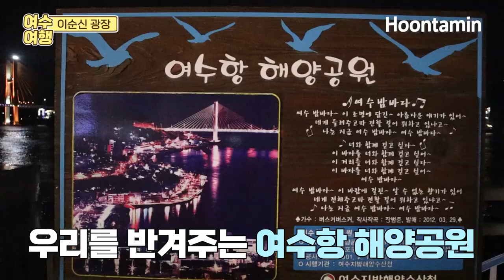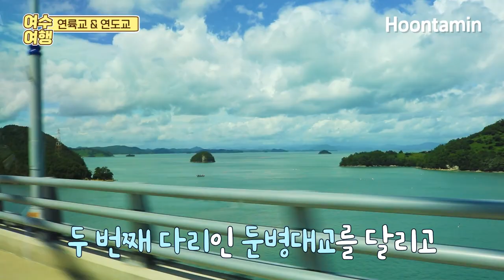여수 여행 브이로그 | 돌산공원 돌산대교 & 여수 밤바다, 가사리 생태공원, 이순신광장, 여수 고흥 연륙교 & 연도교 + 현지인 추천 맛집 용궁횟집 모듬회 (2편) / 훈타민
여수 가 볼만한 곳과 멋진 여행지, 그리고 데이트 코스와 현지인 추천 맛집이 포함된 여행. 돌산대교의 아름다운 경치와 여수 밤바다의 화려한 야경을 모두 즐길 수 있는 돌산공원, 바다와 하천이 만나는 넓은 습지의 자연과 갈대밭을 만끽할 수 있는 가사리 생태공원, 거북선 모형과 이순신 장군 동상이 있는 이순신광장 그리고 인근의 여수항 해양공원, 여수와 고흥을 잇는 다리인 화양대교 (조화대교), 둔병대교, 낭도대교, 적금대교, 팔영대교 등 다섯 곳의 연륙교와 연도교, 그리고 현지인 추천 맛집인 용궁횟집의 모듬회 체험.

훈타민의 훈, 한국어를 가르쳐주는 유튜버 제니, 유명한 중국 왕홍인 방송인 강리즈, 그리고 걸그룹 'CLO'와 혼성그룹 '왈와리' 출신의 가수 쥰키. 4명이 함께 전라남도 여수의 아름다운 여행지, 데이트 코스와 현지인 추천 맛집, 그리고 '정답을 찾을 수 없습니다' (Not Found Love) 촬영지로 떠난 1박 2일 여행 브이로그 2편.

★ 여수 여행 브이로그 2편 방문지
1. 가사리 생태공원 : 전남 여수시 소라면 현천리 1038-2
2. 돌산공원 : 전남 여수시 돌산읍 우두리 산355-1
3. 용궁횟집 : 전남 여수시 돌산읍 강남10길 49
4. 이순신광장 : 전남 여수시 선어시장길 6
5. 여수해양공원 : 전라남도 여수시 이순신광장로 188-1

※ 영어, 스페인어, 포르투갈어, 터키어, 러시아어, 그리스어, 독일어, 프랑스어, 인도네시아어, 베트남어, 태국어, 아랍어, 힌디어 등 13개 언어의 자막이 추가적으로 제공됩니다. CC 버튼을 누르셔서 활성화하세요 - PC에서는 별 모양 '설정' 버튼을, 모바일에서는 'CC' 버튼을 누르시면 됩니다.